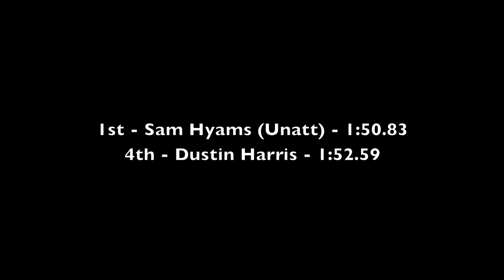Pomona-Pitzer 2012 - Men's 800m (Heat 1)